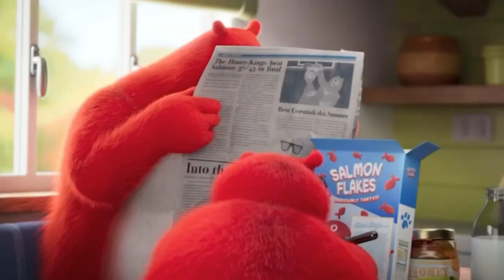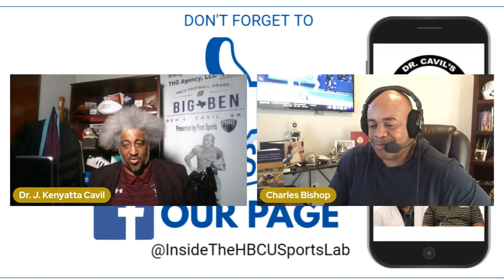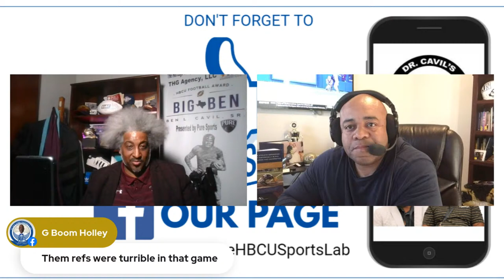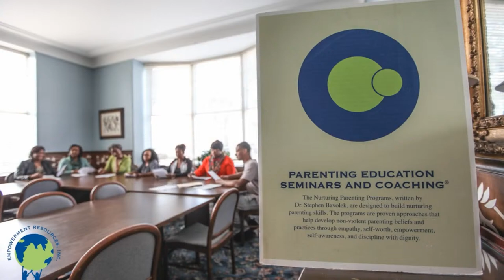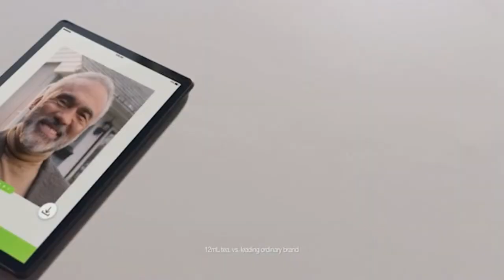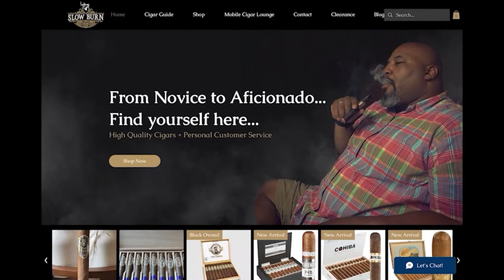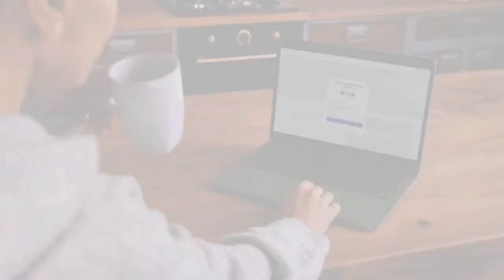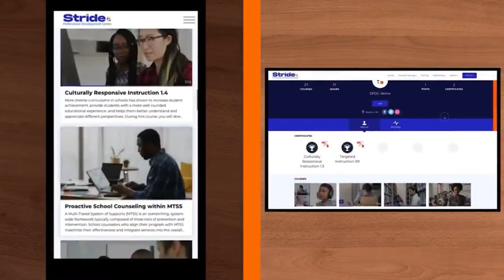Inside The HBCU Sports Lab | Episode #496 | 3-28-24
Time for the second lecture of the week!